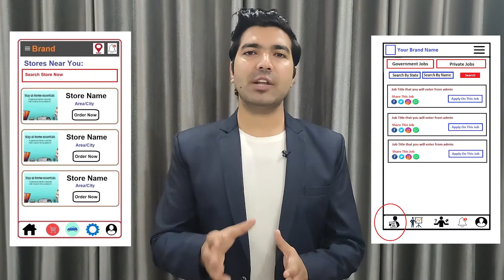Website & App Development Company in Halifax | Website, App Developers in Halifax – Freelancer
Are you looking for the best Website Development Company in Halifax, An App Development Company in Halifax, A Website Developer in Halifax, App Developer in Halifax, A Software Developer in Halifax, Freelancers in Halifax then contact us at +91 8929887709. We are the best Website or App Development Company in Halifax providing great IT services in 30+ domains.

We are also providing developers on-demand. So if you are looking for the best Website Developers in Halifax, App developers in Halifax, Software developers in Halifax then you can contact us and we will take care of all of your demands. We are available to work on a monthly, hourly, & project basis. We can provide you in-house talent to solve all of your issues directly at your location.

Website Development Company in Halifax, App Development Company in Halifax
So if you are looking for the best web development company in Halifax or the best App development company in Halifax then you can simply contact codinglions by email or phone number and we will take care of all of your Ideas. Codinglions is an outstanding Website Development Company in Halifax, App Development Company in Halifax that you can simply trust. Your one discussion with our team will simply change your perspective about your idea as we already have developed thousands of platforms so we know what it really required to make things work.